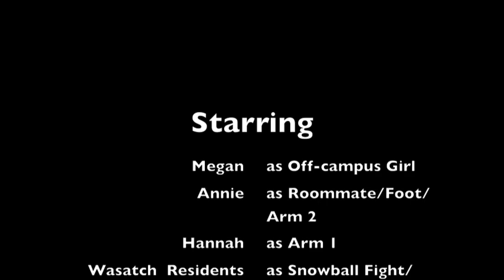Why I'm Returning to Live on USU Campus (Wasatch Hall Take 1)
Utah State University Wasatch Hall Residents present why to return to live on campus. And most importantly, live on campus!